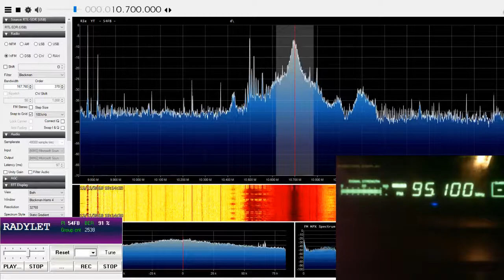FM DX Risalet Radyo Istanbul in Voluntari